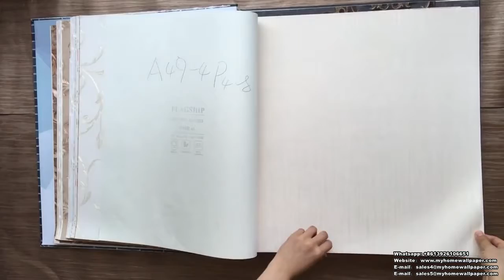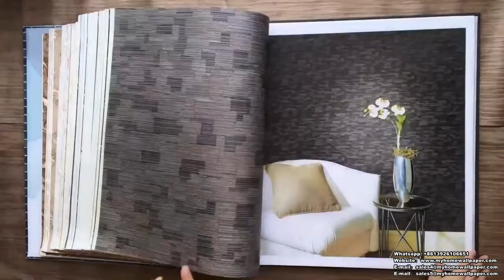A49-2/A49-4 Interior Decoration Flower Design Project PVC Wallpaper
by MyhomeWallpaper Decoration

Catalog Name: A49-2/A49-4
Material:  Project PVC Wallpaper
Roll Size: 0.53(W)*9.5(L)m
Roll Weight: about 1.16 kg/roll
MOQ: 16 rolls per design